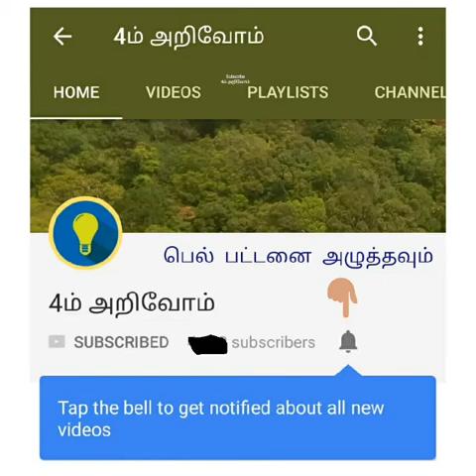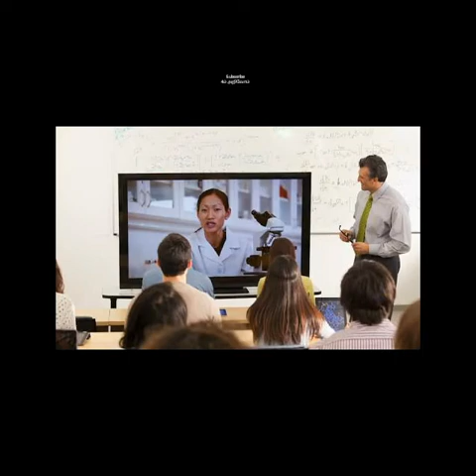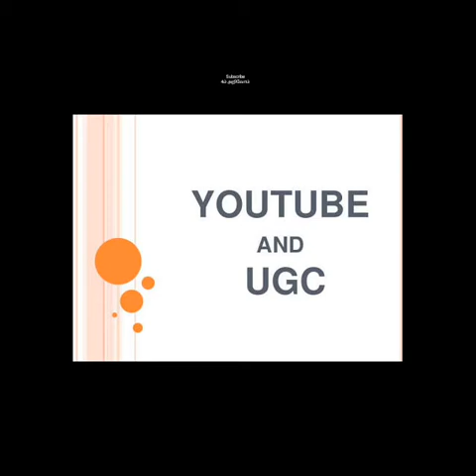அரசு வேலை தேர்வுகளுக்கு இனி யூடுபில் ( Youtube) படிக்கலாம்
UFC,UPSC  தேர்வுகளுக்கு யூ டூப்பில் காணொலி மூலம் படிக்கலாம்